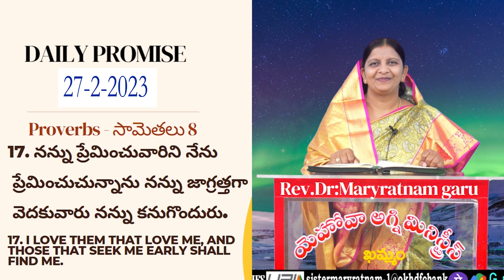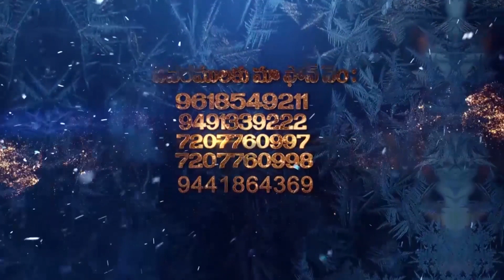పరిశుధాత్ముని యొక్క ఆశీర్వాదం 27- 2- 2023 REV Dr మేరీ రత్నం గారు YEHOVAH AGNI MINISTRIES KHAMMAM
HDFC BANK .